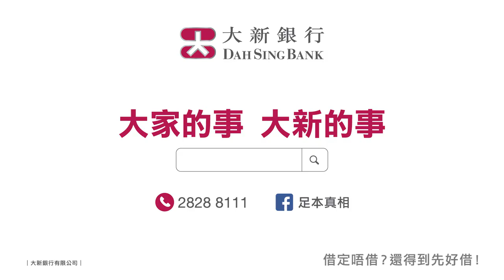【那夜凌晨…我揸住架紅的…】大新私人貸款 (30s)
倒後鏡入面嗰個唔通係⋯ 幻覺嚟嘅啫，嚇我唔倒嘅！因乜事的士司機 @owencheungcl 會嚇到腳震震連車都開唔到？一齊去片睇吓佢嘅奇怪經歷！

立即下載大新手機應用程式，親身感受輕鬆快捷嘅貸款申請！